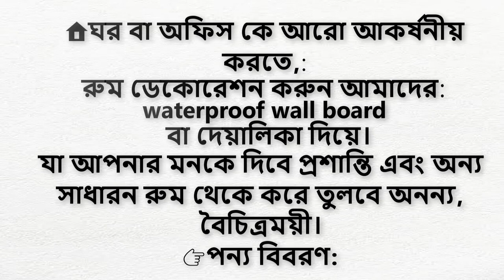tanvir islam art photo frame 2023 niw Eid offer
🔥 Tanvir Islam 🔥
Wall board combo :
8*12 inch - 5 piece
6*8 inch - 2 piece
💠💠💠 সাইজ এবং মূল্য 💠💠💠
❇️ 6" x 8"     - ১২০ টাকা
❇️ 8" x 12"   - ১৯০ টাকা
❇️ 12" x 16" - ৩২০ টাকা
❇️ 16" x 24" - ৫৫০ টাকা
🏠ঘর বা 🏢 অফিস কে আরো আকর্ষনীয় করতে, রুম ডেকোরেশন করুন আমাদের waterproof wall board বা দেয়ালিকা দিয়ে। যা আপনার মনকে দিবে প্রশান্তি এবং অন্য সাধারন রুম থেকে করে তুলবে অনন্য, বৈচিত্রময়ী।
👉পন্য বিবরণ:
🔰 PVC wall board
🔰 Waterproof and dust proof
🔰 5 mm pvc board
🔰 Eco inkjet print
🔰 Matt lamination ✨
🔰 নিজ পছন্দ মতো ডিজাইন নিতে পারবেন।
👪 নিজেদের ছবি দিয়ে wall board বানিয়ে নিতে চাইলে ইনবক্স করুন।